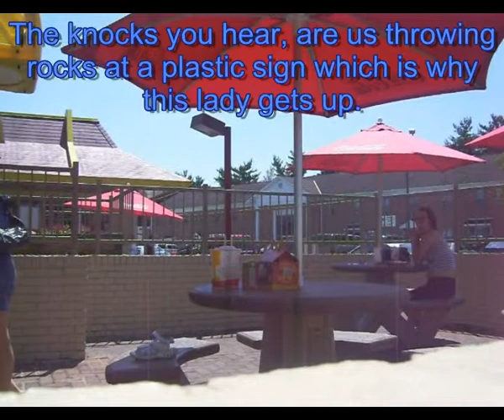Ghost Face Dancing?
this is just random things in the summer of 2007.